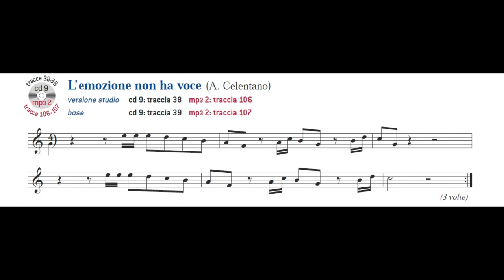L'emozione non ha voce -SUONI TU!